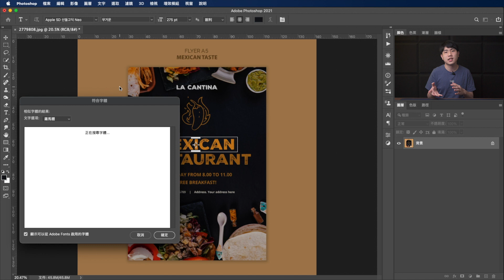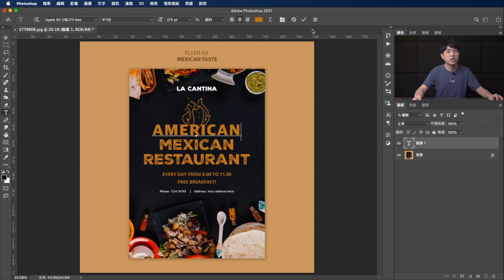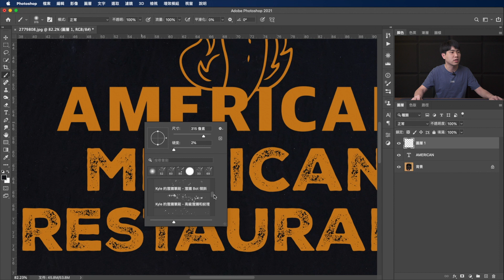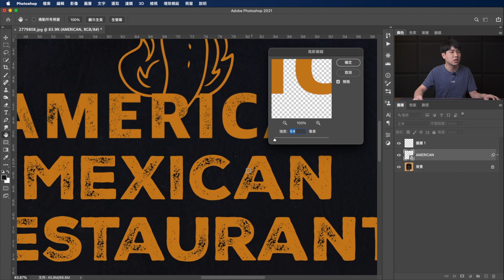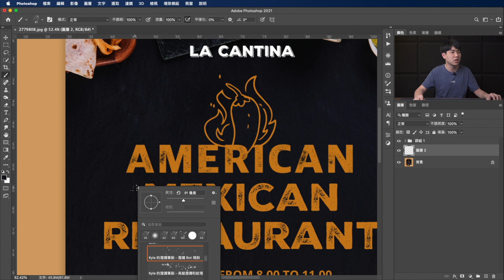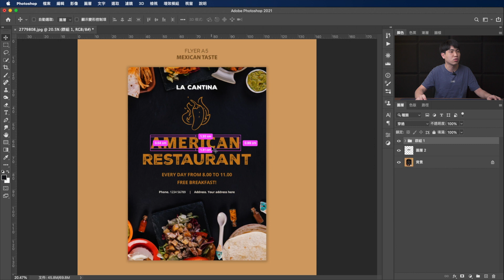【Photoshop基本功】如何快速尋找字體 in Photoshop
看到喜歡的字體但不知道從何找起
Photoshop的尋找字體功能來幫助你
友情提示：不適用中文

(透過連結註冊並消費，就可以獲得$100獎勵金喔!)

📷以下為我目前使用的器材，如果你剛好也想買可透過下方連結購買